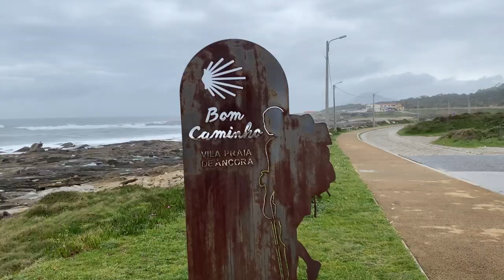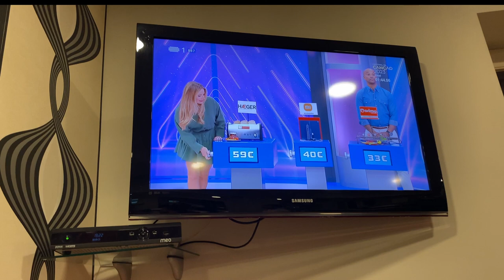Ultimo giorno in Portogallo 🇵🇹 Cammino Portoghese - 4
Tappa n°4 del mio Cammino di Santiago ( Portoghese della Costa ).
Da Viana do Castelo a Caminha (30 km circa). Sul Cammino non si è mai soli...Neanche se lo si desidera.
Viana Do Castelo : Ostello per pellegrini Sao Joao da Cruz dos Caminhos
Caminha : Bom Caminha